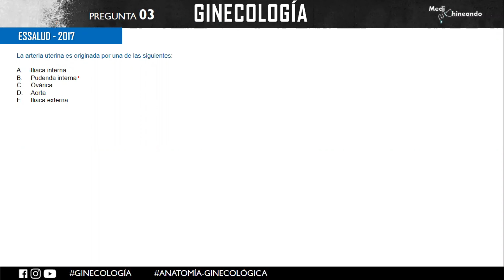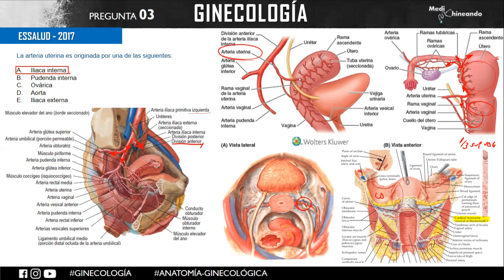GINECOLOGÍA - PREGUNTA 03: ENAM/ESSALUD - BANQUEO y REPASO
Bienvenido al Canal Oficial de Medichineando y acompáñanos en este proceso de resolución del banco de preguntas de los exámenes de ENAM-ESSALUD, de los últimos años, con una explicación de manera muy sencilla para que refuerces tus conocimientos en medicina y estés listo para estos exámenes y tu práctica clínica.

Si te gustó el video, te es de mucha ayuda y deseas que sigamos realizando más repasos para ti !!!…